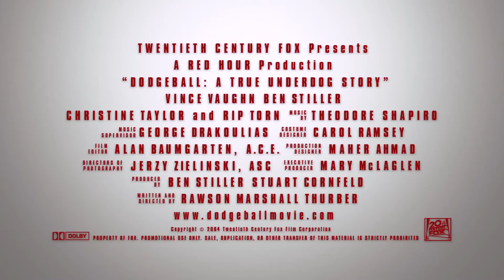iMusicPlus Movie Trailer - Dodge Ball (2004)